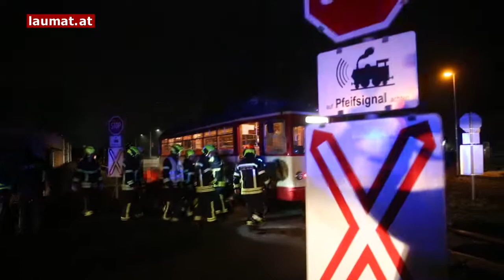Unfall zwischen PKW und Lokalbahn-Triebwagen endet glimpflich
Glimpflich endete Donnerstagfrüh für eine Person die Kollision mit einem Lokalbahn-Triebwagen auf einem Bahnübergang der Vorchdorferbahn in Stadl-Paura...